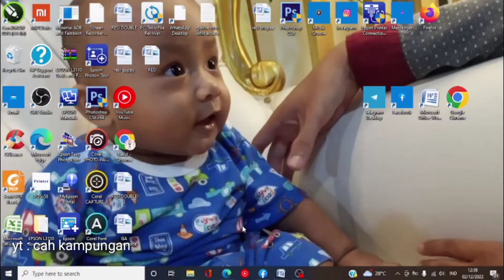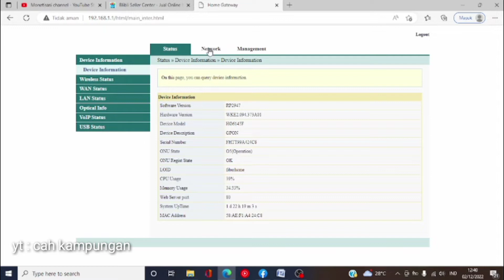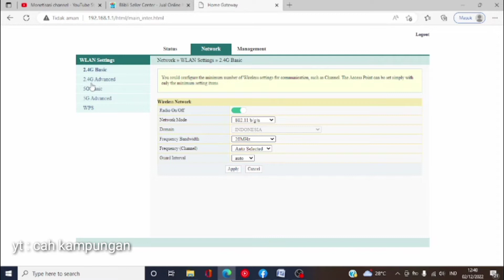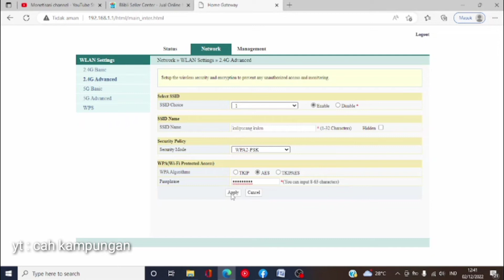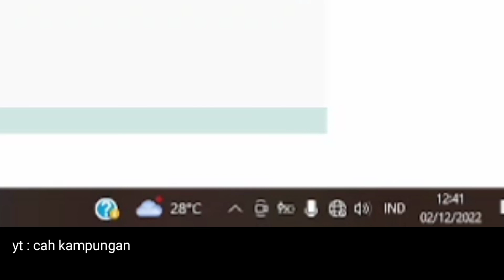cara ganti nama dan password wifi indihome terbaru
sedikit tutorial cara ganti nama dan password indihome terbaru